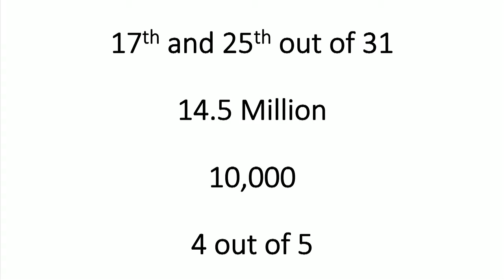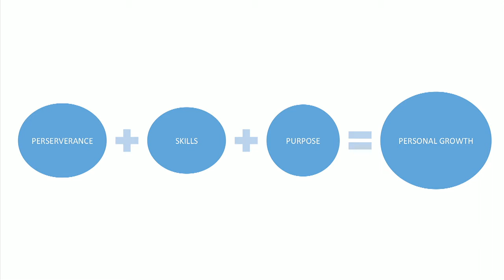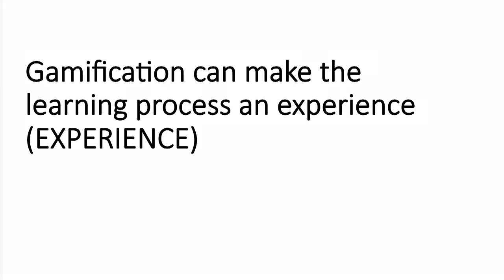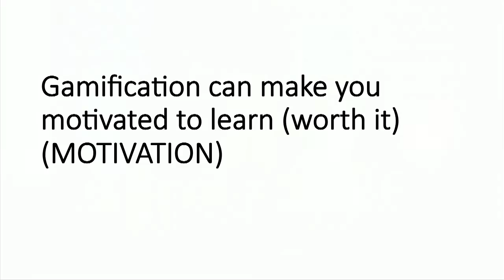Success Is Just One Cheat Code Away | Julian Nixon | TEDxGreenville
We can learn from almost any source. Gamification of education is one-way to encourage children to learn, but how about a way to encourage character? Julian introduces the way.

Julian is a Professor of Anatomy & Physiology and Department Head of Biological Sciences at Greenville Technical College. He is the Faculty Advisor for the African American Male Leadership Institute, an organization started by students, faculty, staff, administrators and community leaders to increase the retention and persistence of African American males on the collegiate level.

After rebounding from academic probation to graduate with two degrees from Clemson University, Julian found his passion in higher education. He created two YouTube channels (daprofessa77 and daprofessa nixon) that offer online tutoring in Anatomy & Physiology. He has also launched a website and authored a book on student success that targets the uncommon issues of student life hindering students from obtaining the full educational experience. Julian speaks each year on leadership, education, overcoming obstacles and the need for leading change.